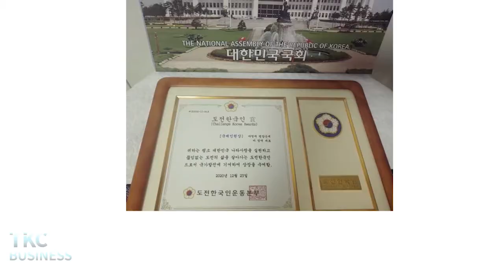'마영애 평양 순대' - 미 동부의 입맛을 사로잡다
대통령상 수상한 북한 인권위원가의 평양 레시피

북한 인권위원가이자 탈북자인 마영애 대표가 평양과 서울의 맛이 절묘하게 조합된 마영애표 순대와 고향의 맛을 담은 담백한 족발로 미 동부의 입맛을 사로잡았습니다. 마영애 대표는 마영애표 평양 순대는 칼칼하고 냄새가 전혀 없을 뿐 아니라, 영양가 있는 재료들로 건강까지 챙길 수 있는 점이 차별화된 특징이라고 꼽았습니다.
또 최근 새롭게 선보인 마영애표 족발도 누구도 흉내낼 수 없는 독특한 소스로 많은 분들께 사랑받고 있다고 말했습니다.
마영애씨는 다양한 인권활동으로 대통령상을 수상했을 뿐만 아니라 국제인권상을 비롯하여 오바마, 트럼프, 바이든 대통령의 평생공로 표창수상과 주 의회 결의안수상등을 통해 그 공헌을 인정받았습니다. 마영애 대표는 탈북자 난민들을 위한 지지와 관심을 부탁했습니다.
마영애 순대와 족발은 뉴욕과 뉴저지 일원 한인 마트뿐 아니라 미 동부 7개주에 판매되고 있습니다.